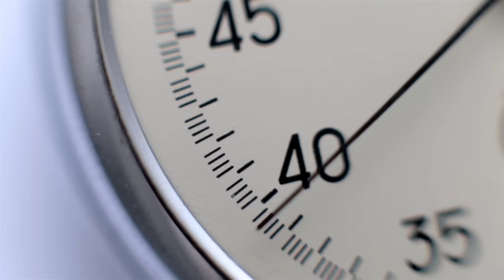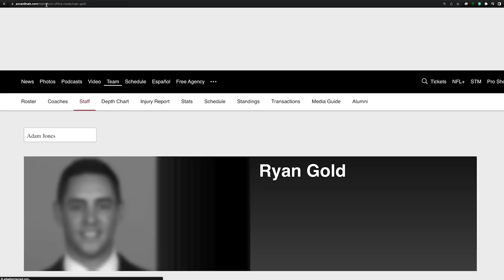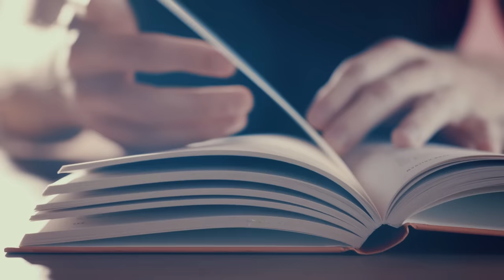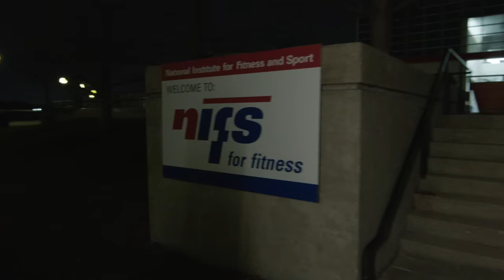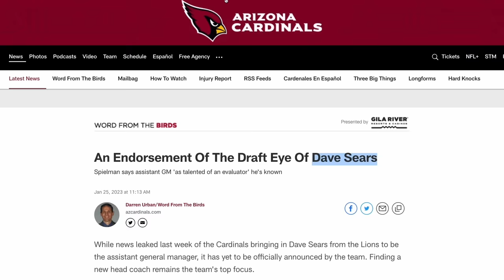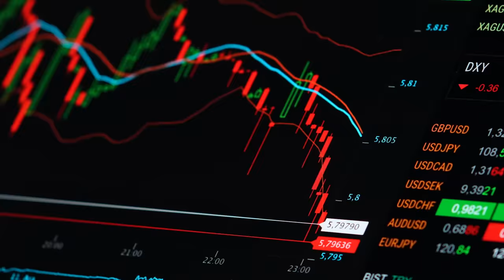Cardinals Flight Plan: Rising Stock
The NFL Combine begins a 6-week sprint towards the NFL Draft. This year, it’s more than an evaluation tool for the team, it’s a chance to build relationships that will form the foundation of a winning culture.  'Rising Stock' is a unique look at the other side of the Combine, told through the
decision makers and a vital member of the support staff.
On the episode, GM Monti Ossenfort reflects on his scouting roots and the importance of family during a long drive to Indianapolis.  Head Coach Jonathan Gannon and his new coordinators Drew Petzing and Nick Rallis discuss their shared values and views on teamwork during a pre-dawn trek
to the gym.  And two men who’ll have a large role in the Draft – Assistant General Manager Dave Sears and Director of College Scouting Josh Scobey – talk about player-evaluation and blending new and existing staff.
CardsFlightPlan is presented by SeatGeek.

Timestamps:
0:00 Intro
01:34 - Road trip with General Manager Monti Ossenfort
7:02-  Early walk with Jonathan Gannon and the coordinators
11:38 - The structure of the Combine
12:00 - The evaluation process with Dave Sears and Josh Scobey
15:13 - Combine interview process